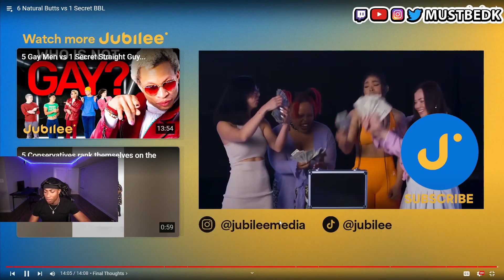HER GYAT IS CRAZYYYY | Jubilee 6 Natural vs 1 BBL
FOLLOW THE TWITCH & VLOG CHANNEL (IN BIO)